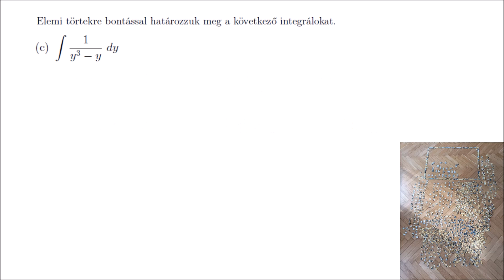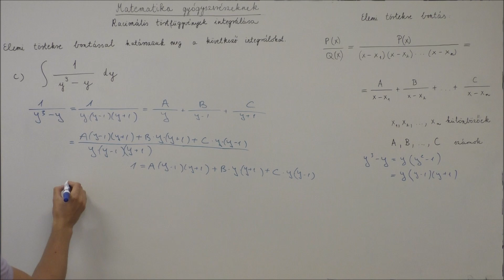GYTK matek 10. óra: integrálás elemi törtekre bontással 1.c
Készítette: Tekeli Miklós, Fülöp Vanda és Szabó Tamás, SZTE